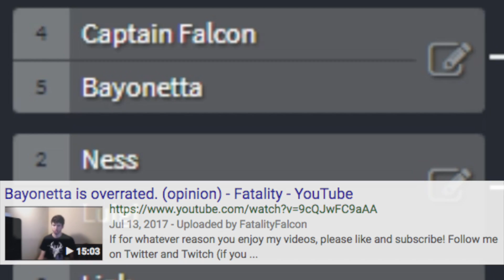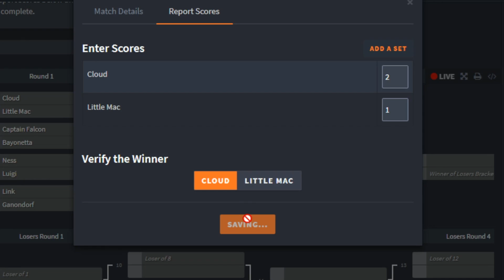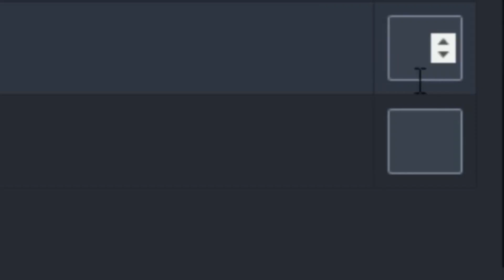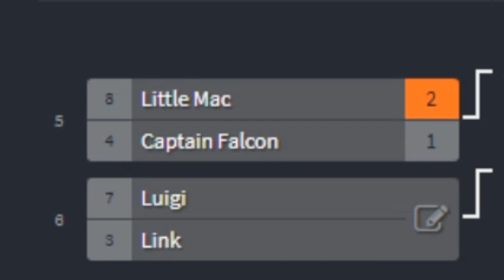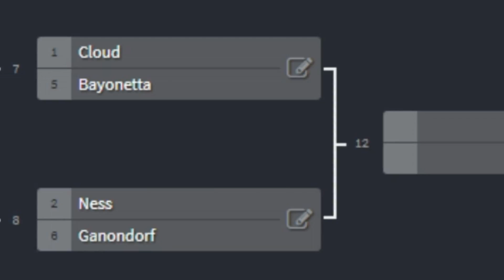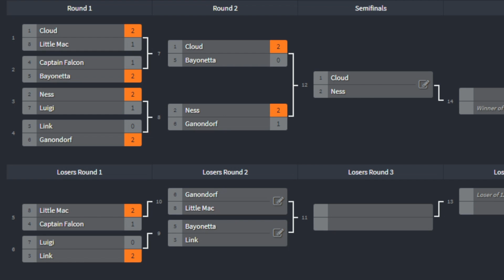LEVEL 9 CPU TOURNAMENT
I know that you all love some Super Smash Bros, but how about a top level match featuring your favorite level 9 cpus!!